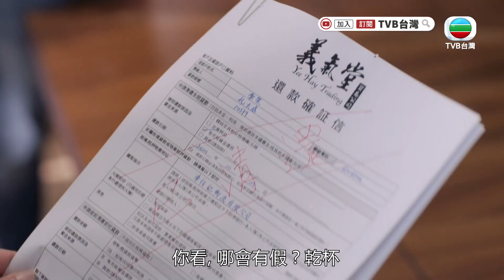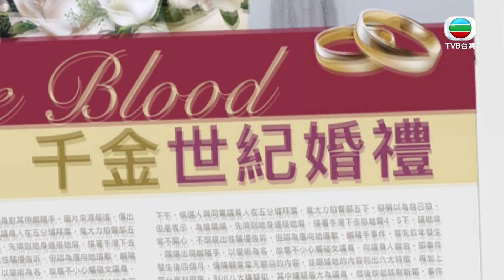【伙記辦大事】再怎麼堅強也會倒下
《EP11》
戴政君（馬德鐘飾）邀請常笑（陳瀅飾）作為自己的女伴，出席舊愛的婚禮，不經意揭開一段辛酸往事。

📣《伙記辦大事》周一至五 23:00 跟播，台灣限定！